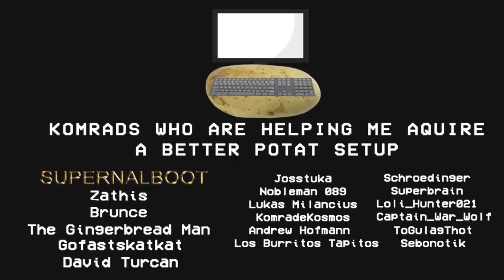20 Minutes of JUST Leclerc S1, But I ONLY use EXPLODING CROISSANT - War Thunder Montage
Ever wondered how to properly use HEATFS in top tier? This video is a perfect representation of how to do so.
Playing this vehicle was the most fun I've had in this game for a while. Apologies for the fps drops, setup is getting a little old

Help me get a better potat setup and in return, you will see my special clips )))))

Don't have War Thunder?

Sound Mod:
Epic Thunder V3

0:00  Sunset Drive - Future Joust

3:45  Midnight Safari - Lupus Nocte

6:23  Reaching For Dreams 2 - Martin Carlber

8:55  Dreaming Out Loud - Daniel Gunnarsson

12:08  Try Once More - Ben Elson

14:25  Shimmering Shapes - Emil Axelsson

17:43  Speeding Through The Night - Wave Saver